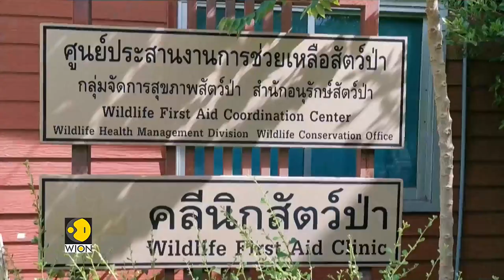Indian man arrested for smuggling star tortoises from Bangkok airport | Latest English News | WION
A week after two Indian women were arrested in Bangkok for trying to board a flight with hundred live animals, there has now been another similar incident which has surfaced. An Indian man tried to smuggle 81 star tortoises and was caught at the Bangkok airport.